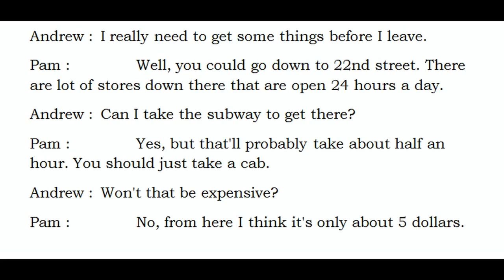Lesson 37 Finding a convenience store